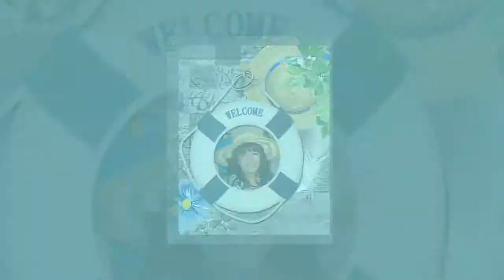NCL SKY 2013